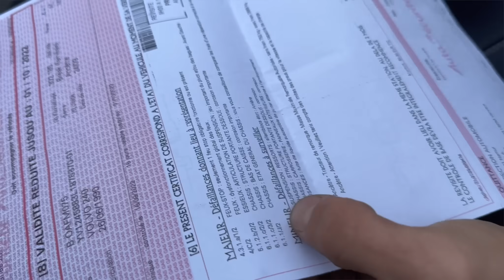14. On pousse les limites de notre voiture aménagée sur une piste de l'impossible.